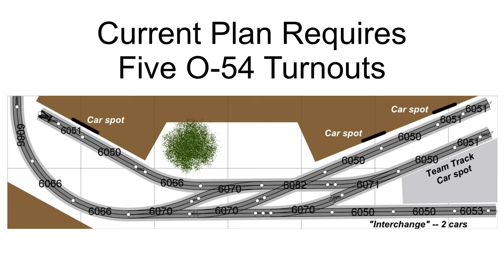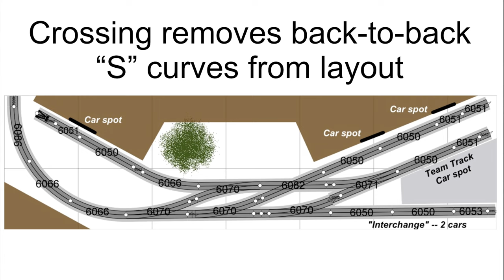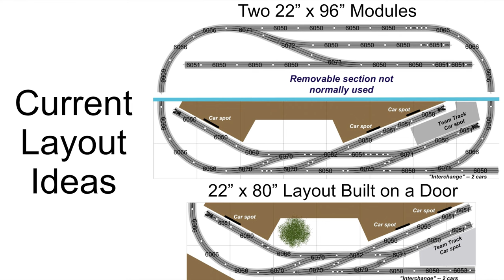Testing O Gauge Switching Layout Design plus MTH Premier Boxcars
I picked up a 40’ and 50’ MTH Premier boxcars, three Atlas O54 turnouts, and some extra track pieces. That allowed me to test part of my current layout idea to see if I can push and pull freight cars through those sharp turnouts. I plan to replace the couplers with Kadee couplers and then do this testing again.

TRAIN SETS:
N Scale Kato Amtrack Set
N Scale Kato Super Chief Set
Kato N Scale Track and Controller Set 1
Kato N Scale Track and Controller Set 2
More Kato Track Sets
HO Scale Rail Chief Train Set
O Scale Lionel Polar Express Train Set
O Scale Lionel Hogwarts Express Train Set

KATO TRACK:
Kato Unitrack (N Scale)
Kato Unitrack (HO Scale)

CONTROLLERS:
Battery Powered Controllers that work great for N scale too
Awesome DCC Starter System

LAYOUT KIT:
HO Scale Grand Valley Kit (my first adult railroad project)
Track set for Grand Valley Kit
Building set for Grand Valley Kit
N Scale building set

TOOLS:
Bench top hot wire cutter
My Resin 3D Printer
My Filament 3D Printer (upgraded version)
Snap-off Blade Utility Knife
Cordless Dremel Set
My DeWalt cordless drill
My Dewalt cordless saw (current version)
My Dewalt cordless miter saw
My DeWalt Cordless Brad Nailer
Speed Squares
Hot glue gun

VIDEO AND AUDIO GEAR:
Rode Wireless Mic
Shure MV88 Portable iOS Microphone (Great external microphone for iPhone)
Smartphone vlogging kit
Selfie Mirror to see phone screen when recording self with back cameras
Canon SL3 (nice basic DSLR)
LED light panels

More Items:
NEC PowerCab
Digitrax DS74 Units
Pneumatic door lift stay
Toggle latches
Carry Handle
Drawer slides
Push Buttons